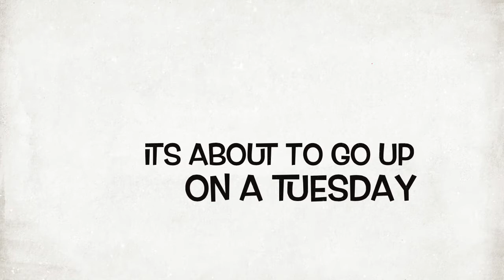Fondo Condo Ep1 SHOT LINE